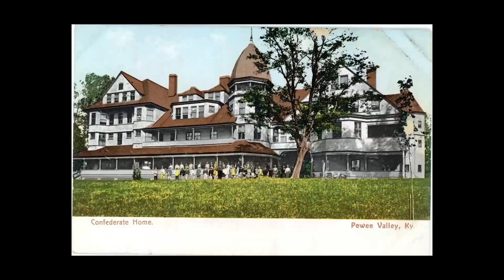Ash Landing, Pewee Valley - Best Place to Live in Kentucky? | Louisville Kentucky Living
Are you planning your move to Ash Landing, Pewee Valley, Kentucky?

Pewee Valley is a small city located in Oldham County, Kentucky, in the United States. It's known for its charming small-town atmosphere and historic architecture.

In this video, Tera Hollinden, realtor with eXp Realty and The Hollinden Team shares what is it like living in Pewee valley, places to visit, indoor and outdoor activities to do and many more.

Also, you will have an understanding of the Ash Landing Subdivision in Pewee Valley, Kentucky. Stay till the end of this video to know what kind of homes it has to offer you within different price range.

I’m excited to hear about your experiences and answer any questions about living in Ash Landing, Pewee Valley,
Chapters
00:00 Intro
00:19 City of Pewee valley
00:32 History and architecture of Pewee valley
01:12 Activities to do in Pewee valley
01:40 Near restaurant, Groceries,Drug store
02:19 Conclusion
Thinking of buying or selling a home in Louisville Kentucky?  Looking for fun stuff to do while here, whether you live here or just visiting?  Well, look no further.  This is the channel for you.  We will show you all the fun stuff to do while you are in our vibrant city.  We will take you on an adventure and show you all of the local favorite spots, tell you all the things you want to do and what not to do in Louisville Kentucky.

You can give us a call or shoot us a text or email.  We are here to answer any questions you may have and help you get that home or condo you may be eyeing.  Our team will help you choose a spot that is perfect for you based on all your lifestyle and budget needs.  So, if you are looking to move here and want to find that forever home or you are an investor looking for that perfect return on your investment, we can help.

If this is your first time to this channel, and you want to know everything about eating, sleeping, working, playing, the good, and the bad of living in Louisville Kentucky, then subscribe▶ and tap the bell🛎 for notifications so you can be the first to know about the current market in Louisville Kentucky.😁

We get calls and emails everyday from people just like you, looking for help on making their move to Louisville Kentucky,  and we absolutely love it.😍 Whether you are moving in 9 days or 90 days, give us a call☎, shoot us a text📝, or send us an email📨 so we can help you make a smooth move to Louisville Kentucky..🤠